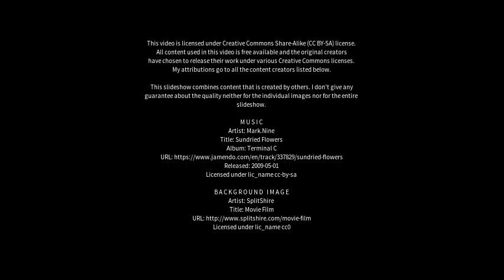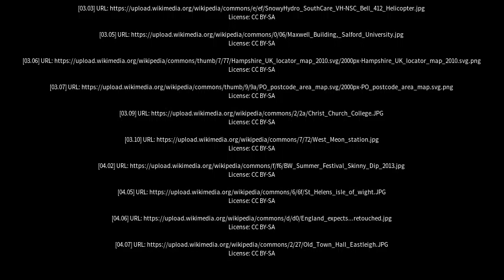Best places to visit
Best places to visit - Lee-on-the-Solent (United Kingdom) Best places to visit - Slideshows from all over the world - City trips, nature pictures, etc.